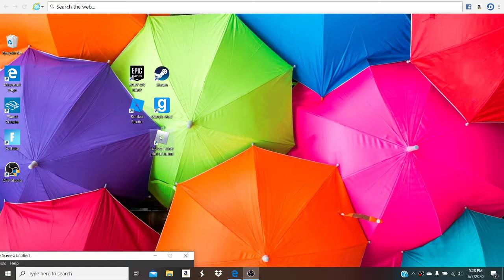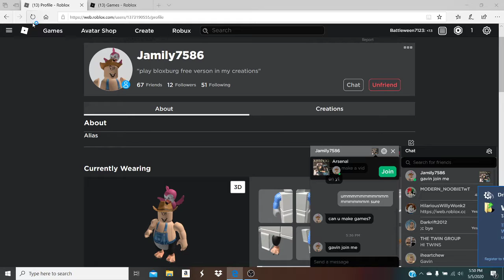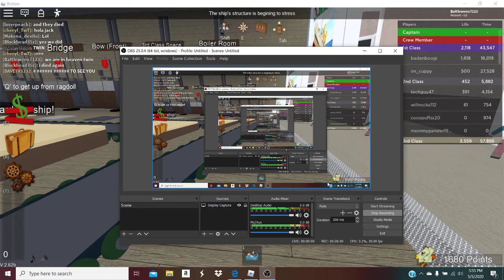Me and Friend playing Roblox titanic Game